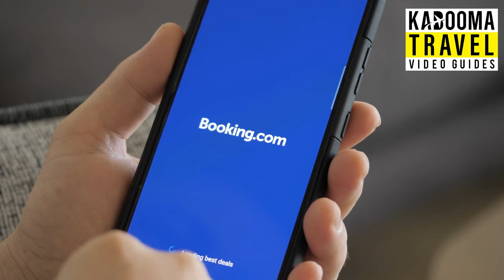Discover Paris: The Ultimate Introduction to the City of Light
Welcome to 'Discover Paris: The Ultimate Introduction to the City of Light', your essential guide to exploring the enchanting capital of France. 🇫🇷✨ Paris, a city renowned for its breathtaking beauty, rich history, and unparalleled cultural offerings, awaits to unveil its secrets to you.

In this video, we embark on a magical journey through the cobblestone streets of Paris, from the majestic Eiffel Tower to the serene banks of the Seine River. Explore the art-laden halls of the Louvre, marvel at the Gothic architecture of Notre-Dame Cathedral, and wander through the charming alleys of Montmartre.

We'll guide you through Parisian life, showcasing the best cafés for a morning croissant and espresso, where to find the most exquisite French cuisine, and how to spend an evening enjoying the city's vibrant nightlife. Discover the hidden gardens, the chic boutiques of Le Marais, and the tranquil beauty of the Luxembourg Gardens.

This video is not just a travel guide; it's a passport to experiencing the soul of Paris. Whether you're a first-time visitor or a seasoned Francophile, you'll find valuable tips on how to make the most of your Parisian adventure, from navigating the metro to finding the perfect spot to watch the sunset over the city.

0:00 - Introduction
1:11 - Best Time to Go to Paris
3:56 - Budget for Traveling to Paris
6:37 - Best Things to Do in Paris
9:20 - Best Restaurants in Paris
12:16 - Natural Beauty in Paris
14:54 - Art and Architecture in Paris
17:48 - Conclusion